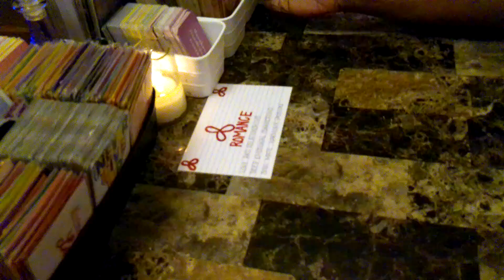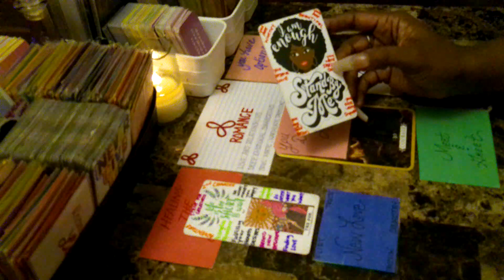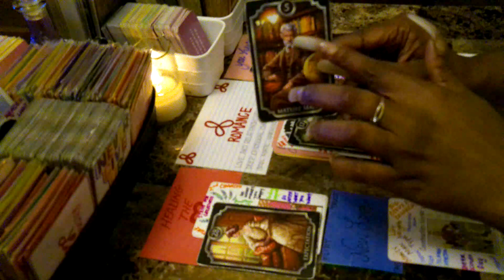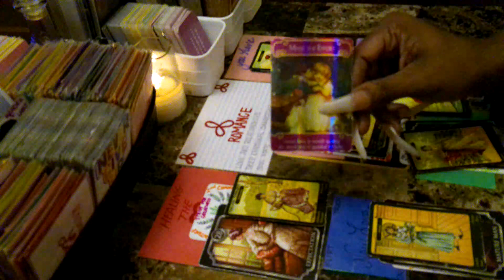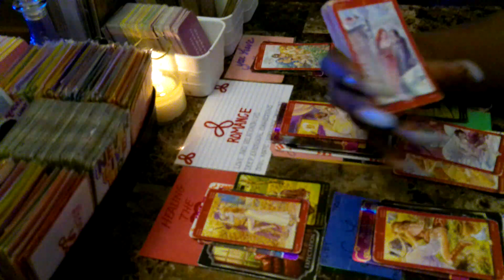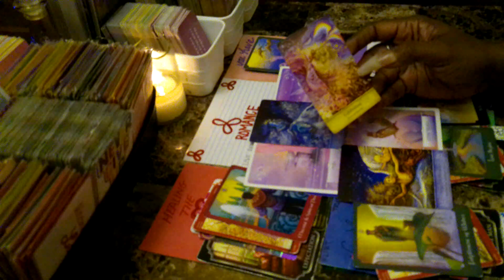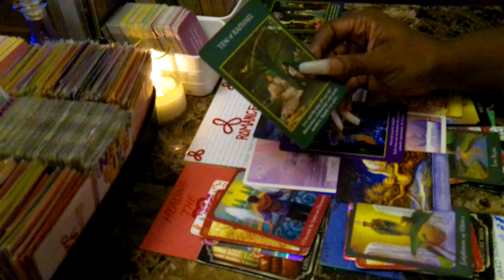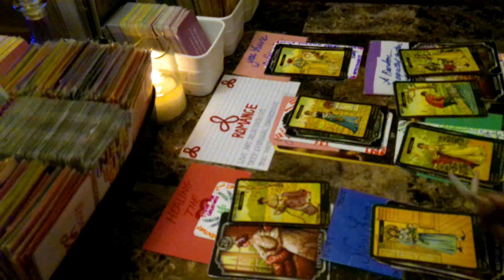Romance Reading...Somebody Ex Tried To HiJack Your Reading Because A New Love Is Coming In